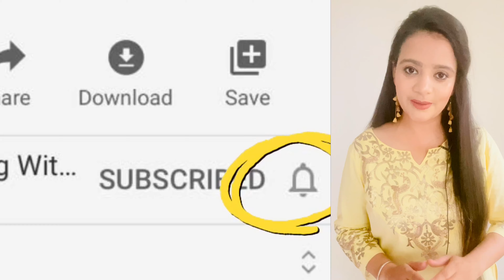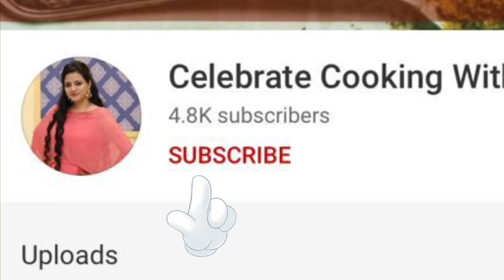स्पेशल पकोड़ा कढ़ी | Pakoda Kadhi Recipe | Kadhi Pakoda Recipe In Hindi | Kadi Recipe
Pakoda kadhi recipe
Special pakoda kadhi
Besan pakora kadhi recipe video in Hindi

Do you relish eating kadi chaval like me... or is it the soft and crispy Besan Pakoda tossed into the delicious and rich Kadi gravy that melts into mouth❓

Celebrate Cooking With Ashmeet brings you one of the tastiest and easy Kadi pakoda recipe. 👩🏻‍🍳Follow these simple steps and Learn the easy and right method of cooking a delicious Kadi pakodah

One interesting twist 💫 is revealed in the video. While cooking and shooting this video, there was a storm ⚡️outside my home and we had to turn the gas off at a very critical moment. Yet, we managed to  make sure we cook the dish to perfection.. Kadi Pakoda !

Learn the art of smart cooking in this video and to top it up, we always show one amazing Kitchen and Health recipe tip at the end of every video.😊These tips help you store, use and manage your kitchen items and food items smartly.

Watch this video to cook a delicious Kadi Pakoda and spread joy and happiness with your lovely dish. Happy eating !

Meet you again with new recipe 😊
Celebrate cooking, celebrate life!!